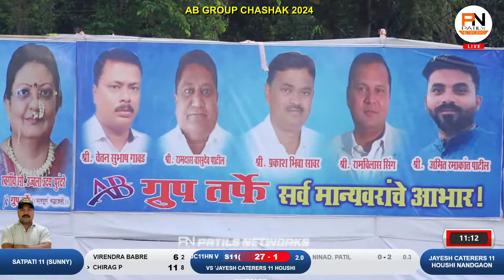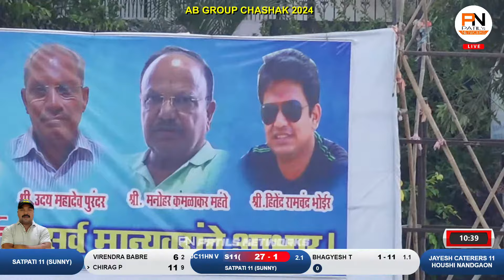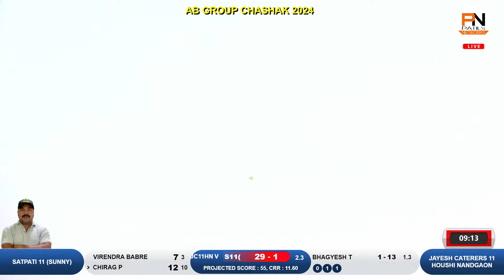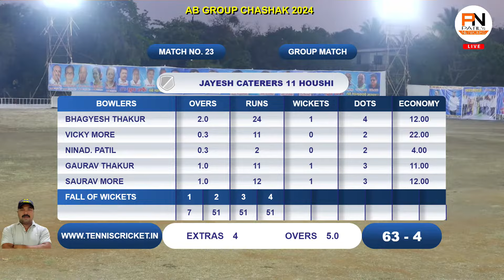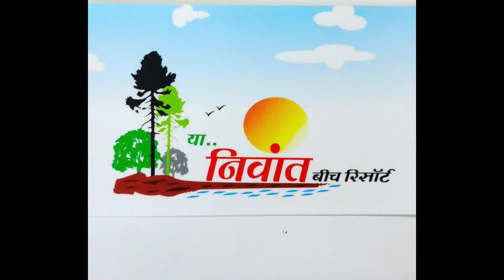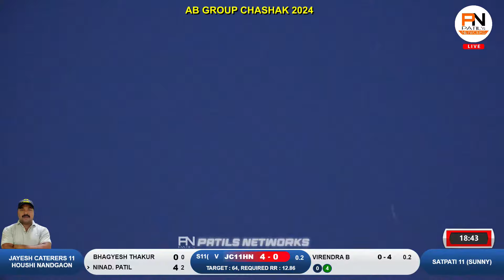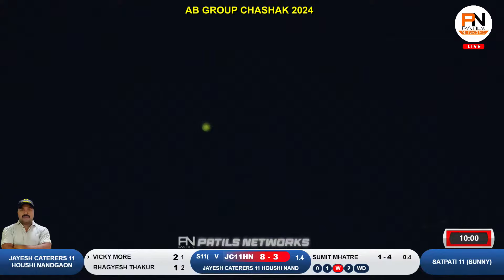SATPATI 11 VS JAYESH CATERERS 11 HAUSHI NANDGAON || AB GROUP CHASHAK 2024